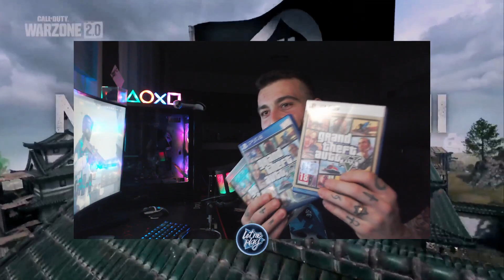CALL OF DUTY WARZONE 2 🟪 VI DICIAMO LA NOSTRA 👾 05.05.23| letmeplayitaly.it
Facciamo due chiacchere sul callofdutymodernwarfare2 e poi ci facciamo qualche partita insieme.

🔔 Ricordati di attivare la campanellina per non perderti nessun video.